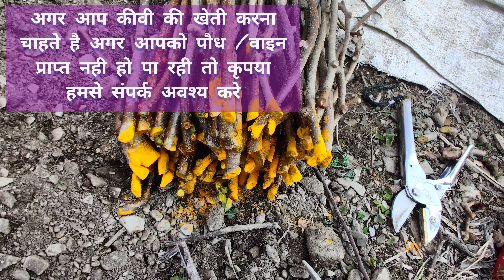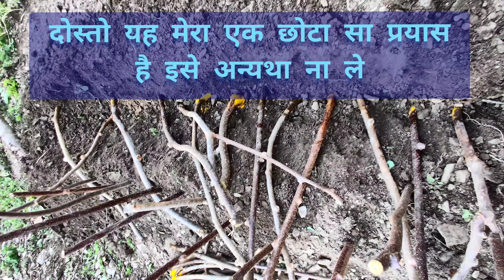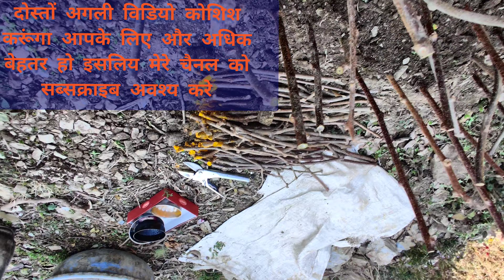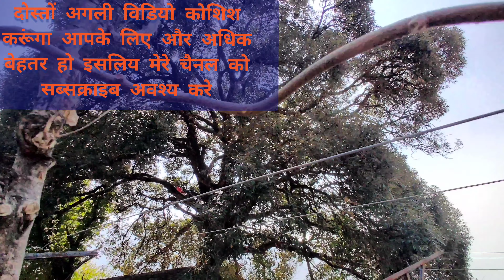Kiwi Ki Kheti Kaise Kare।कीवी की खेती कैसे करे।kiwi ki kheti।Kiwi farming।उत्तराखंड में कीवी की खेती